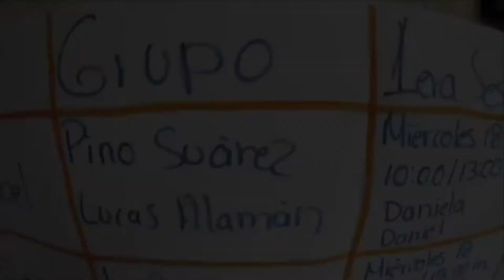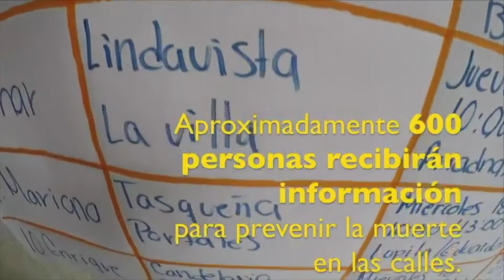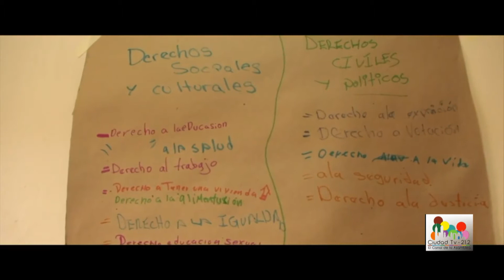Ciudad Abierta - Miércoles 04 de julio de 2018 PT1